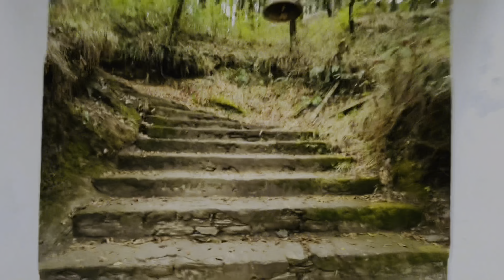Undiscovered place in uttrakhand || trip day-3 || @adityarastogivlogs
Hey people’s
Must watch this vlog till end and show some support….
Like target-20 hope you complete it….

More content if you wanna watch….